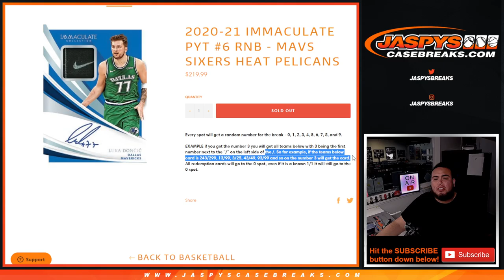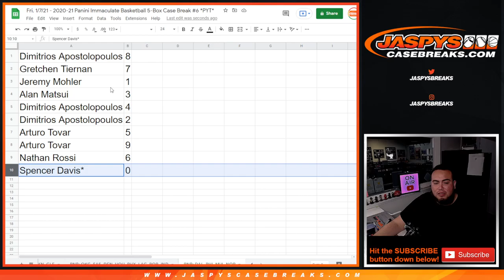Fri. 1/7/21 - 2020-21 IMMACULATE PYT #6 RNB - MAVS SIXERS HEAT PELICANS